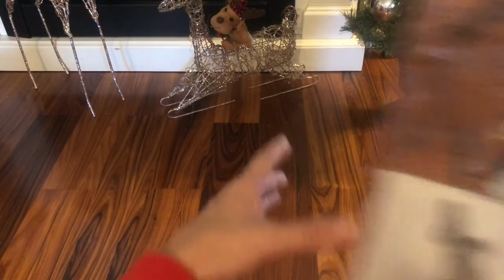DITL | Day In The Life | Unboxing | Vlogmas 2018 Day 14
Today’s video is going to be a day in the  life , and a unboxing video.